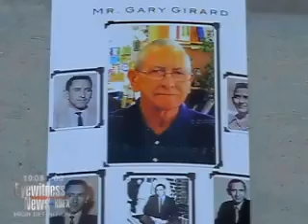Super fan hasn't missed Delano football game since 1962